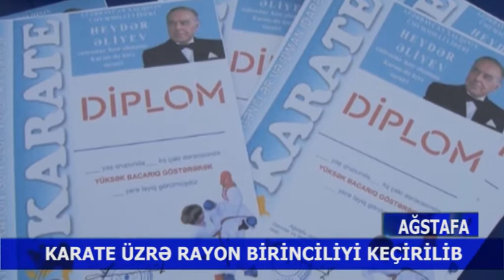AĞSTAFA KARATE YENİ